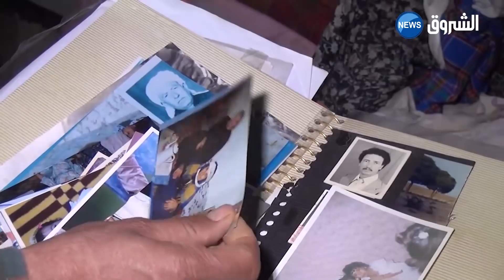حجر مجاهد تحرس عجوز منذ أكثر من نصف قرن